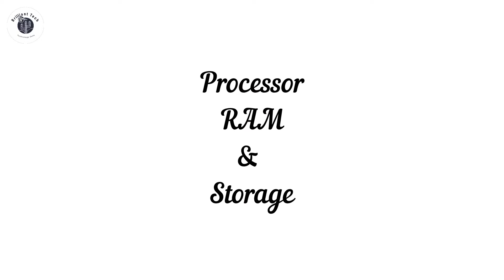Samsung Galaxy One 7 0 Inch Curved Display, Snapdragon 888, 5 Back Cameras Price & Launch Date !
Introducing the New Concept of the SAMSUNG Galaxy One with 7.0-inch Display, 5 Camera, 12GB and 16GB of RAM, Curved Display and much more;